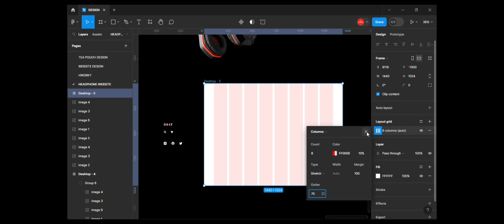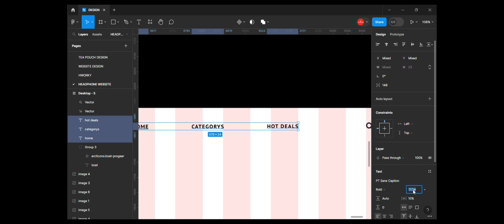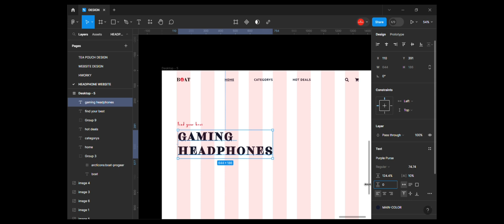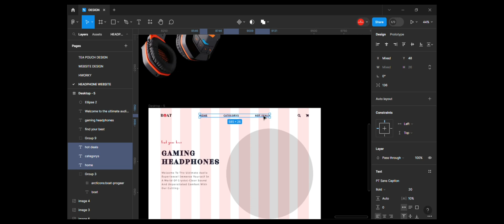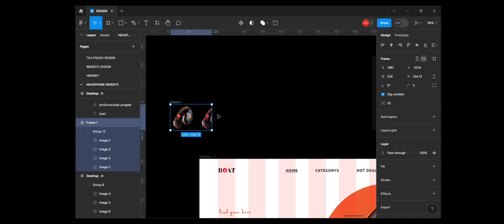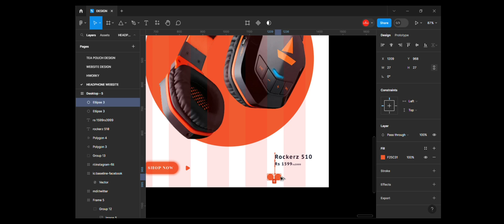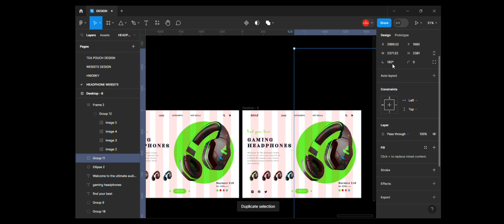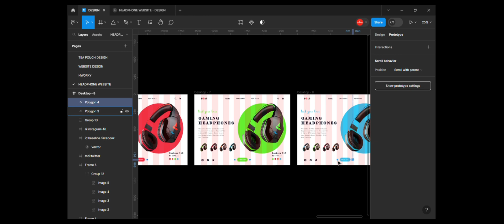Headphones Ecommerce website in Figma (Design + Prototype)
Hello guys welcome back for my new video👍

& Hit Bell Icon For Next Video
Becouse Your One Like & One Comment Can Make My Day